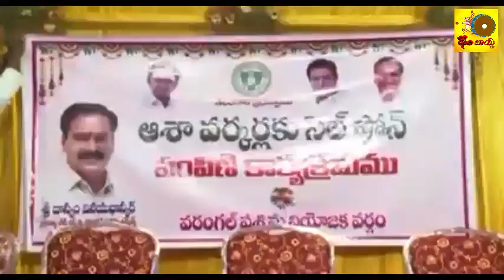ఆశా వర్కర్లను ఇబ్బంది పెట్టకండి:దాస్యం